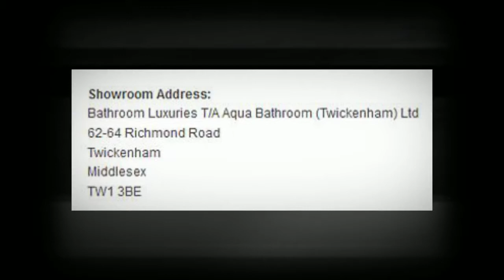FREESTANDING STEEL BATHS BATHROOM LUXURIES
freestanding steel baths